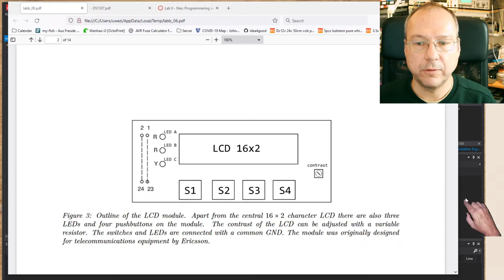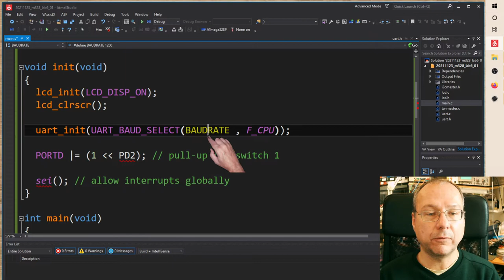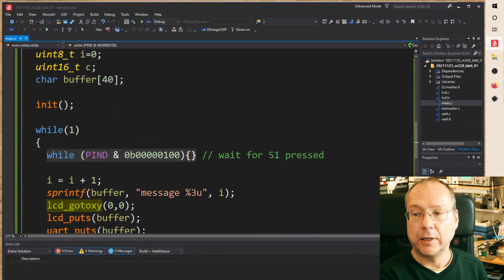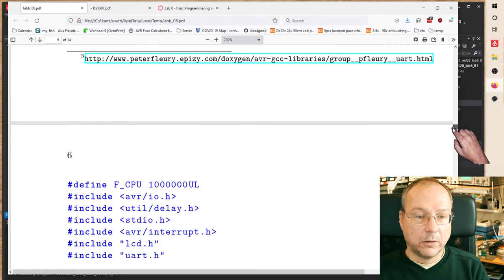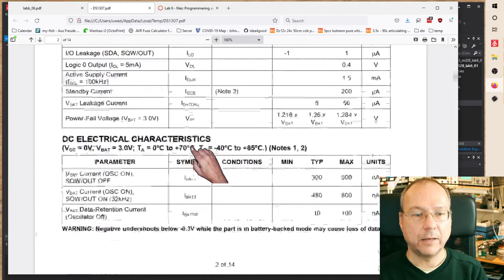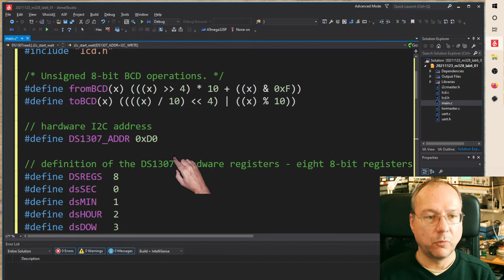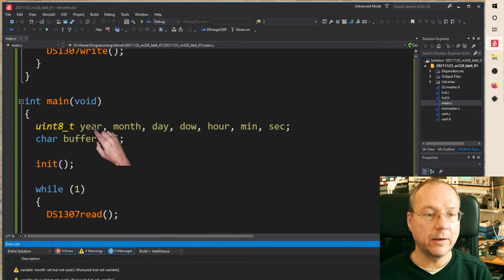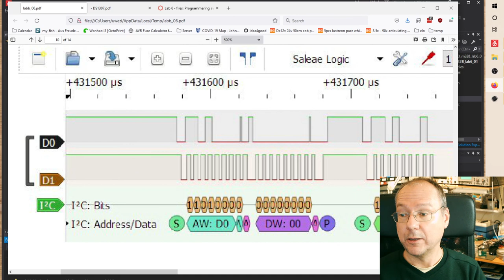1TE663/723 HT2021 - Lab 6 summary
Summary of the learning outcomes of Lab 6 in our course - much too long and it ended up being the 2nd take this evening...

00:30 the 16x2 character LCD module and the connections to the ATmega328
04:35 the LCD library by Peter Fleury

Project 2: UART
07:00 the code for UART communication
08:30 including local libraries in Microchip Studio
10:50 init()
12:50 the hidden interrupts inside UART library by Peter Fleury
14:20 main()
17:50 sprintf()
23:30 switch bouncing and software de-bouncing
28:45 USB logicanalyzer and Sigrok/Pulseview
30:10 UART communication, bit-by-bit
3240 using the external interrupt INT0
33:40 EICRA and EIMSK
42:40 choosing low-state interrupt and getting a stalled system

Project 3: I2C and real-time clock
44:50 the DS1307 on the RTC module
50:30 the code template
51:15 the global declarations, BCD (de)coding
54:20 fall-back time values
56:20 I2C read and write functions
1:00:50 I2C in the datasheet of the DS1307
1:02:00 init()
1:04:05 main()
1:04:50 sprintf() again
1:08:00 compile, warnings and upload
1:10:00 setting the clock
1:16:00 I2C communication, bit-by-bit